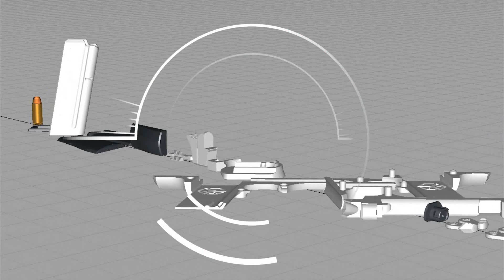[Printing] Desert Eagle. 데저트이글 3D 프린팅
!! THIS IS NOT A REAL FIRE ARM !!
It is a miniature replica in 3D printed with plastic.
Desert Eagle 3D Printing Video.
I modeled it to be 1/4 of the actual size.
(Layer 0.1mm / Nozzle 0.3~0.4mm)

- 3D Printer :
NS-200 PRO NECSOL FDM 3D Printer

데저트이글 3D 프린팅 영상입니다.
실제크기의 1/4 스케일로 모델링했습니다.
FDM프린터에서 가장 높은 퀄리티로 출력할수 있습니다.
(레이어 해상도 0.1mm / 노즐 0.3~0.4mm)

- 3D 프린터
NS-200 PRO 넥솔 FDM 3D프린터